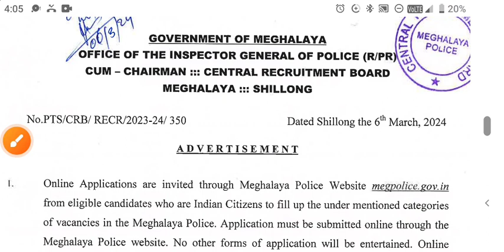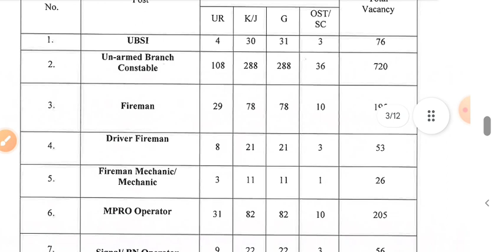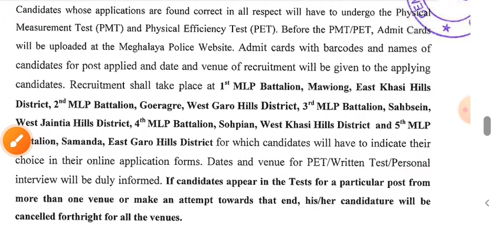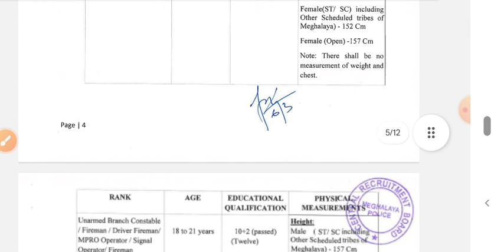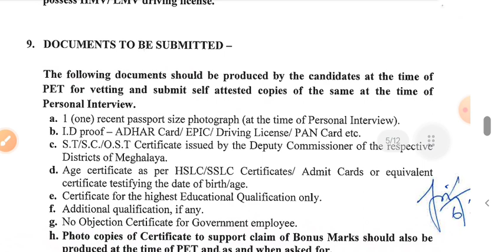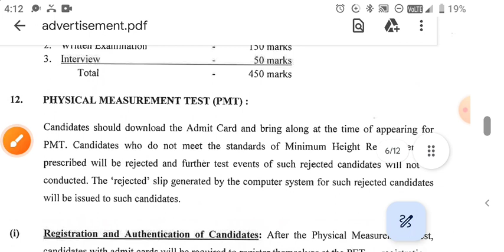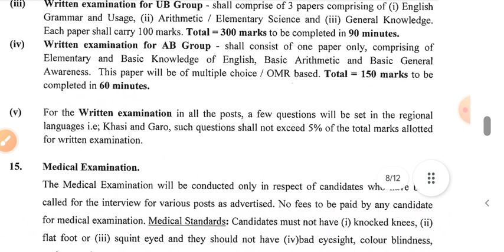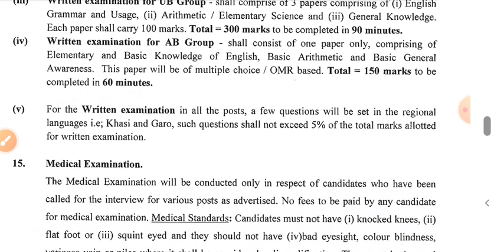Meghalaya Police New Bharti 2024 || Sub Inspector, Fireman, Driver & Constable || 12 Pass